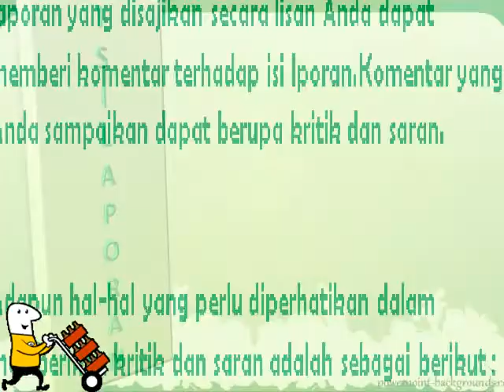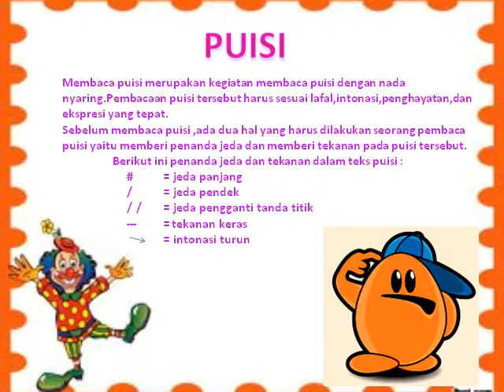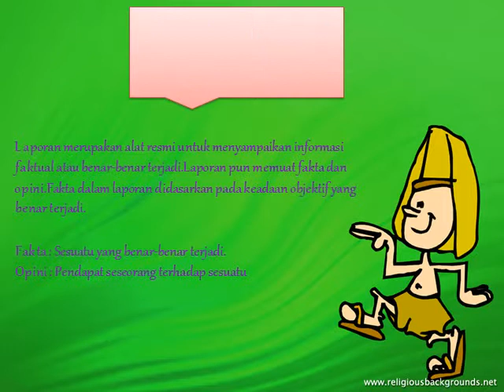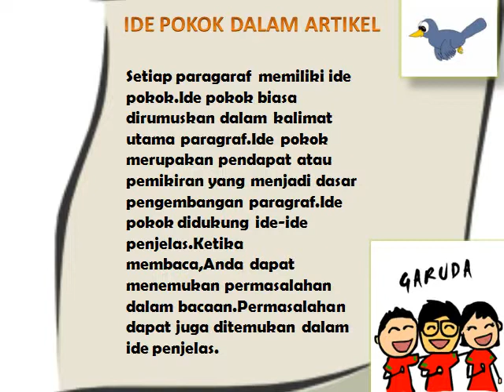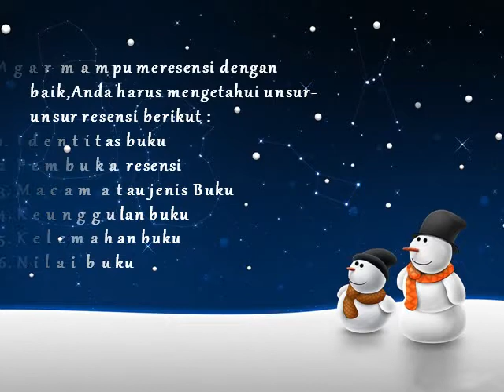MEDIA PEMBELAJARAN BAHASA INDONESIA